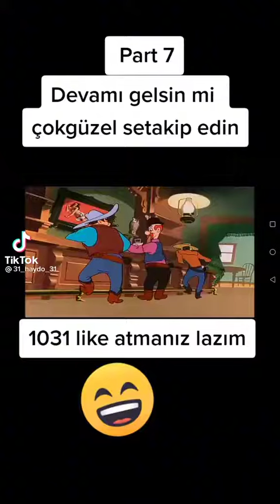Küfürbaz haydo komik🤣🤣🤣🤣😂😂😂😂